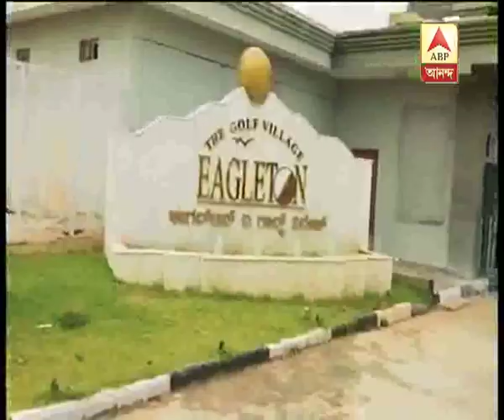Ghantakhanek sanesuman: Income tax raid before election, raid at resort of Congress minist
Ghantakhanek sanesuman: Income tax raid before election, raid at resort of Congress minister of karnataka, congress alleges plot to win RajyaSabha election, BJP says fight against corruption(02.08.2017)